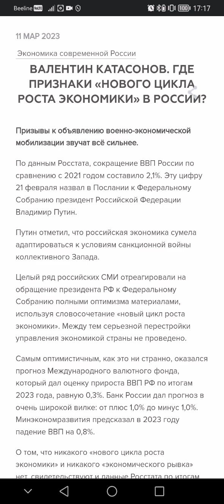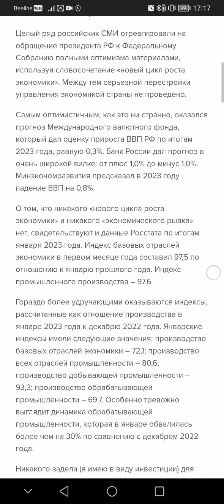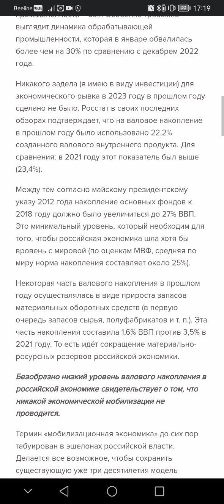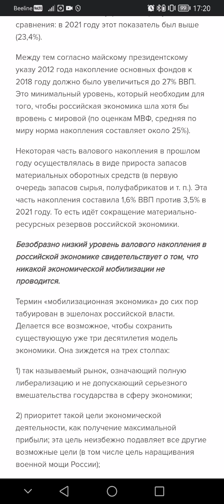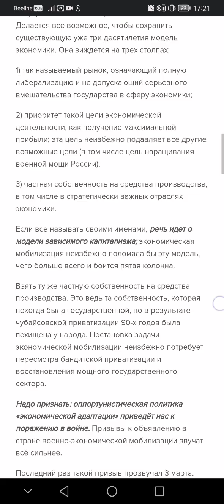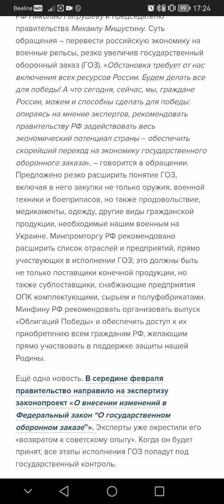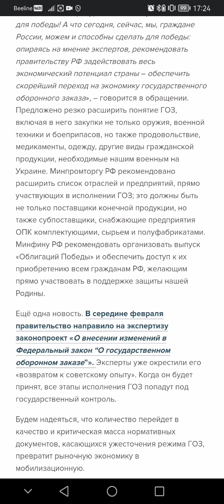Где признаки «нового цикла роста экономики» в России. Катасонов В.Ю.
Катасонов Валентин Юрьевич - доктор экономических наук, профессор МГИМО, председатель Русского Экономического Общества им. Шарапова.